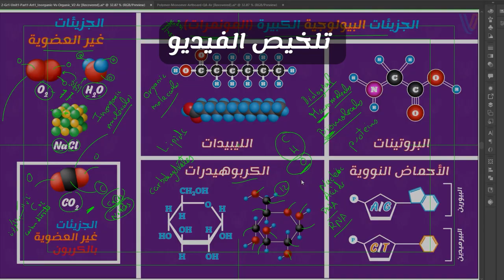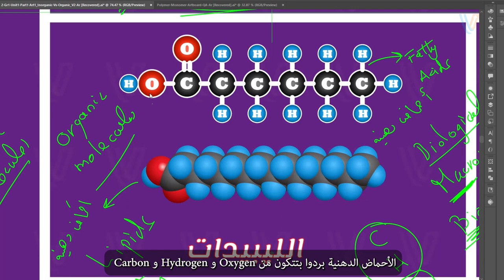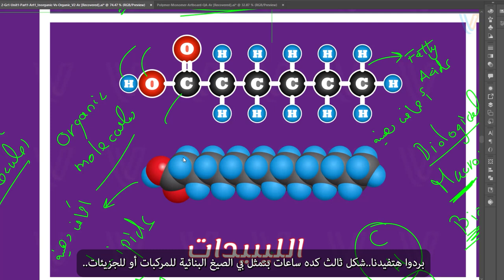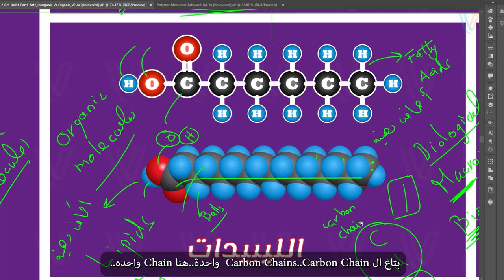أهم مونمرات الكربوهيدرات والليبيدات | الجزيئات العضوية وغير العضوية | الجزء الثالث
الكربوهيدرات والليبيدات هي عبارة عن
وحدات متكرره من المونمرات
The most important monomers of carbohydrates and lipids
الكربوهيدرت هي جزيئات عضوية موجوده في أجسامنا

ويعد الجلوكوز من أهم المونمرات في الكربوهيدرات
لأن لي دور كبير في التنفس الخلوي وقدرة
جسم الإنسان في الحصول على الطاقة وتخزينها

 جزيء الجلوكوز بتتكون من ثلاث عناصر رئيسية
وهي الكربون والهيدروجين والأكسجين

لكن بعض السكريات أو الكربوهيدرات تتشابه
الصيغ الكيميائية أو الجزيئية لذلك نمثل
السكريات بالصيغ البنائية حتى نميزها

ويعد الحمض الدهني من أهم المونمرات في الليبيدات
اللي في بعض الأحيان بنسميها الدهون
واللي زي الجلوكوز ليها دور كبير
في التنفس الخلوي وقدرة جسم الإنسان
 في الحصول على الطاقة وتخزينها

 الأحماض الدهنية بتتكون من ثلاث عناصر رئيسية
ويمكن تمثيلها أيضا بطريقة الهياكل الكربونية